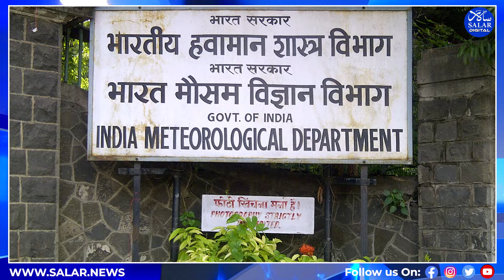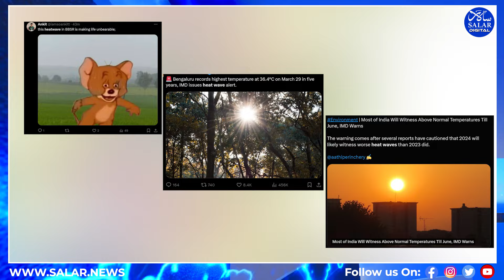After water crisis, Namma Bengaluru suffers from intense heat waves.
Karnataka is experiencing a climate crisis like never before! And now it’s not just the drought and the severe water crisis in Bengaluru, but also the heat wave. Bengaluru, famous for its weather recorded the hottest day in the month of April on April 2nd with temperature soaring as high as 37.2℃. According to the India Meteorological Department, the normal temperature for Bengaluru in April is 34.1°C. Additionally, the IMD has issued a heat wave warning, noting that in certain isolated areas of Karnataka, the current maximum temperature is higher than the 95th percentile of the climatological value.

Interestingly, cities like Gurugram, and Mumbai had lower temperatures with the maximum recorded temperature on April 2nd 33.2 degrees Celsius and 32.9 degrees Celsius. High temperatures are expected for the next week across Karnataka which continues to higher as compared to other cities. Heat index in isolated pockets of Coastal and North Interior Karnataka is in the range of 40 to 50 degrees Celsius. It looks like Kannadigas are going to face a tough summer with not only water crisis but also the heat wave.